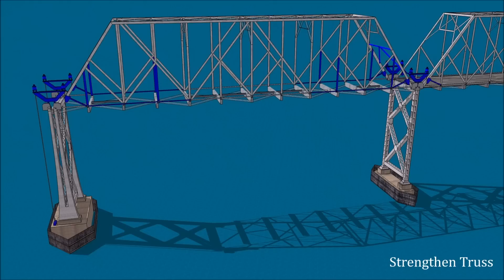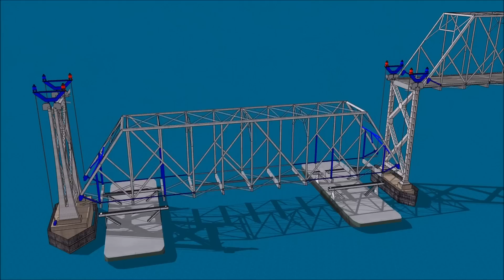How to Dismantle a Bridge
The Bay Bridge, which links San Francisco and Oakland, is being methodically dismantled, piece by incredibly heavy piece. Here's how 2,500 ton truss supports will be removed.